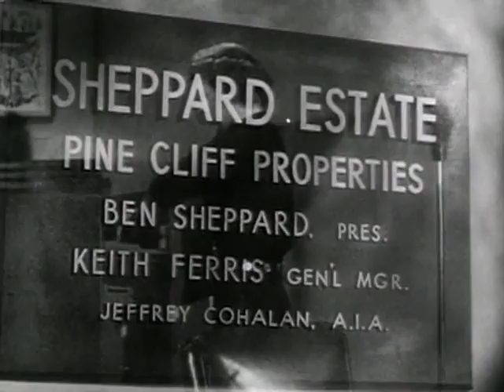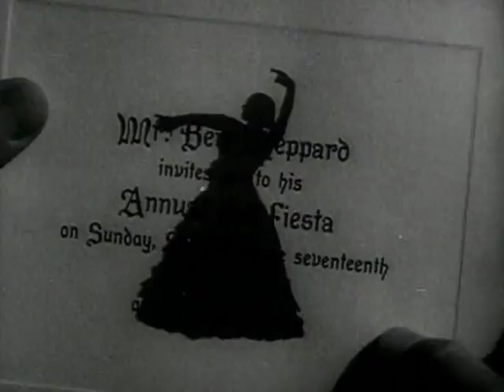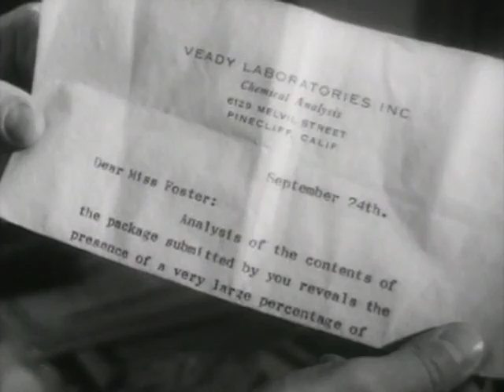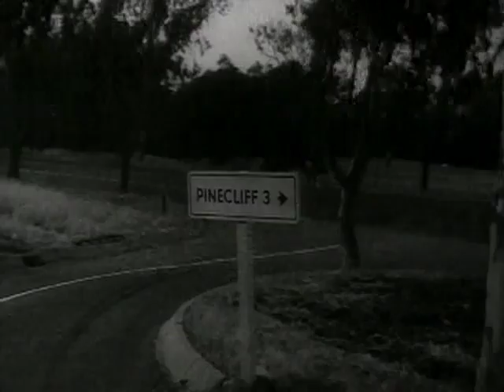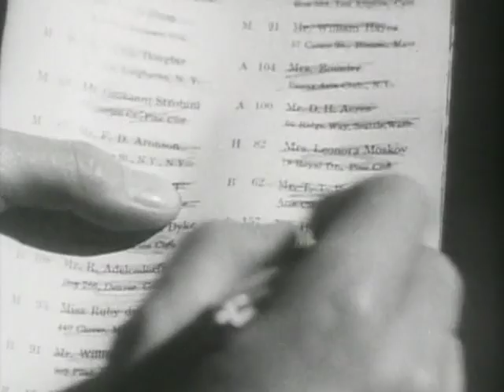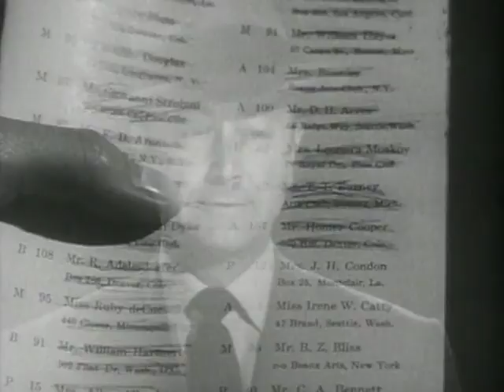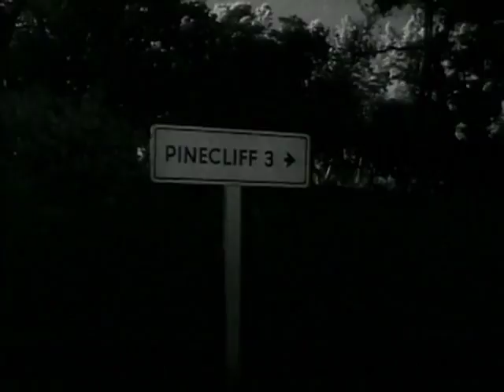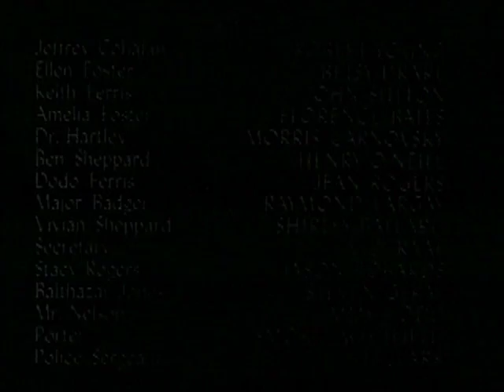The Second Woman - Full Movie - GOOD QUALITY (1950)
The Second Woman is a 1950 film noir mystery suspense film directed by James V. Kern and featuring Robert Young, Betsy Drake, John Sutton and Florence Bates. Sequences of the film were shot on the coastal areas of Monterey, California.

Film Noir 10-Movie Spotlight Collection

PLOT
Architect Jeff Cohalan (Robert Young) is haunted by the death of his fiancée the previous year. He sequesters himself in the fabulous house he designed for his beloved and broods over the incredible string of bad luck he has experienced since her death. His horse breaks its leg, his dog dies, and his artwork is deteriorating. Fortunately, his neighbor's niece (Betsy Drake) takes an interest in his travails, and is determined to discover the real cause behind his misfortune.

CAST
Robert Young as Jeff Cohalan
Betsy Drake as Ellen Foster
John Sutton as Keith Ferris
Florence Bates as Amelia Foster
Morris Carnovsky as Dr. Hartley
Henry O'Neill as Ben Sheppard
Jean Rogers as Dodo Ferris
Raymond Largay as Major Badger
Shirley Ballard as Vivian Sheppard
Vici Raaf as Sue - Secretary
Jason Robards, Sr. as Stacy Rogers (as Jason Robards)
Steven Geray as Balthazar Jones
Jimmie Dodd as Mr. Nelson (as Jimmy Dodd)